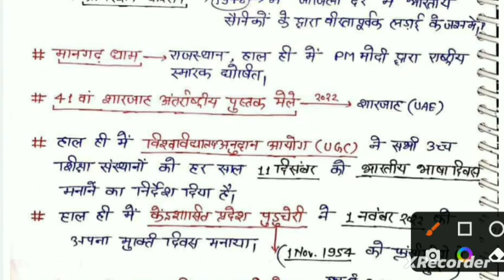महत्पूर्ण करेंट अफेयर्स || Bihar Daroga Current Affairs